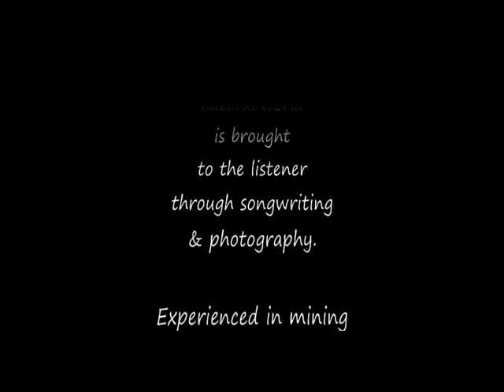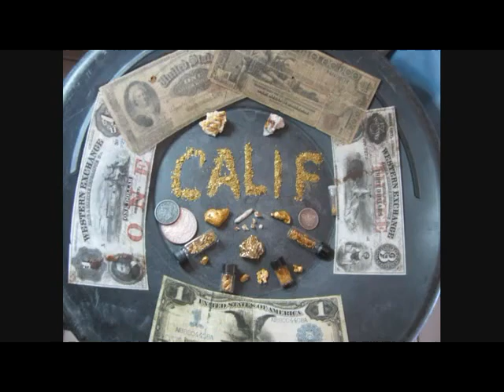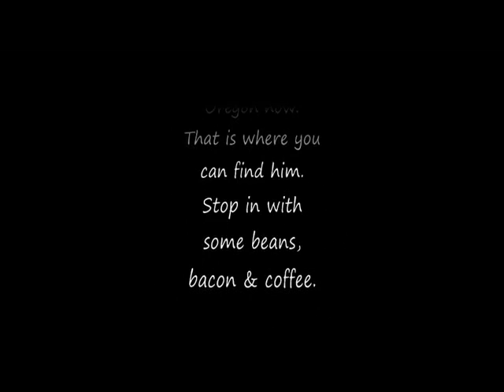Eldorado Gene Rivers of Gold Gene Ralph The Miner's Song Gold Prospecting video by Cal Williams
"In 1989, camped alongside the majestic Salmon River near White Bird, Idaho, I finished writing 'Rivers of Gold'.  Video production by Calvin Williams.  Photos by Calvin Williams and Gene Ralph.